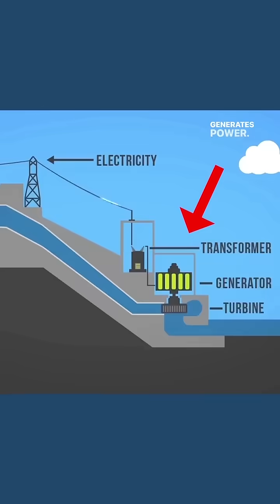EVERYTHING is powered by the sun!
It's true! If you think of other ways the sun gives us power, let us know in the replies!